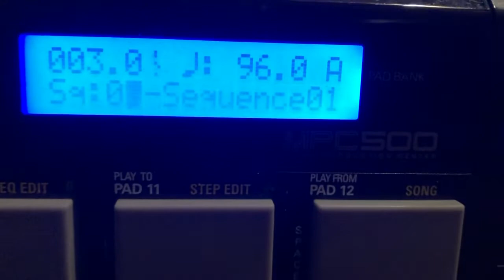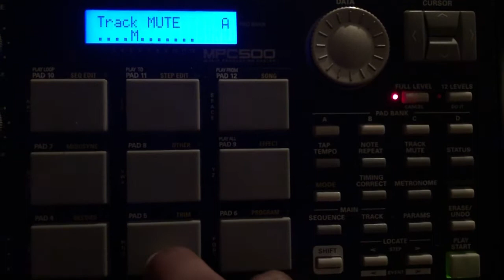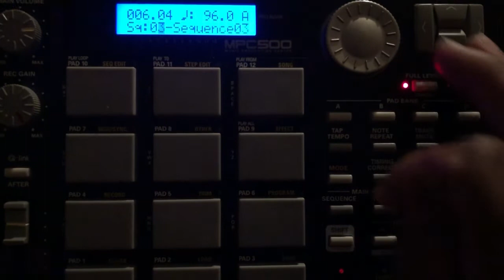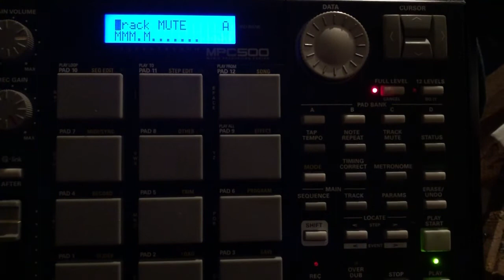Smooth laid back joint on the Akai Mpc and Korg Krome!!!!!!!!!!!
Laid back joint